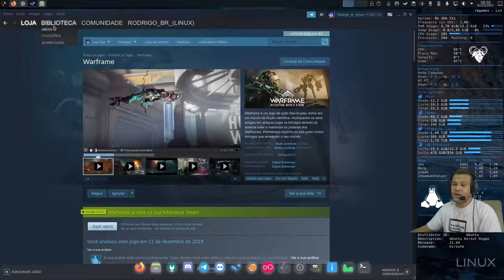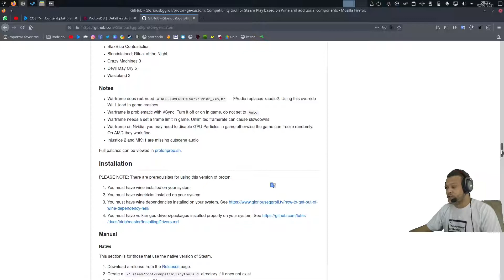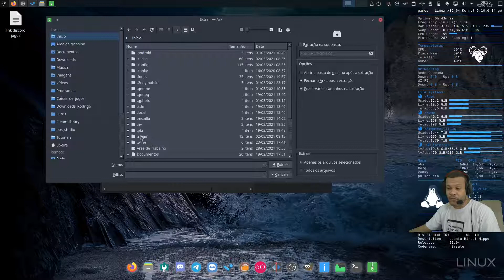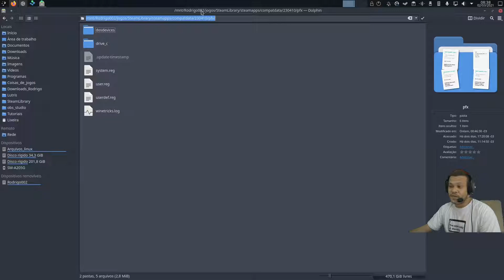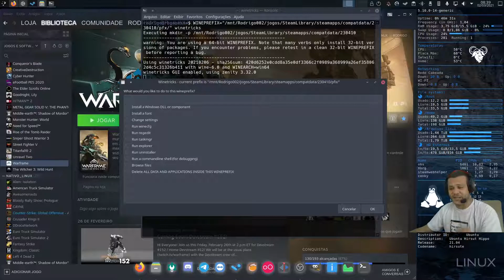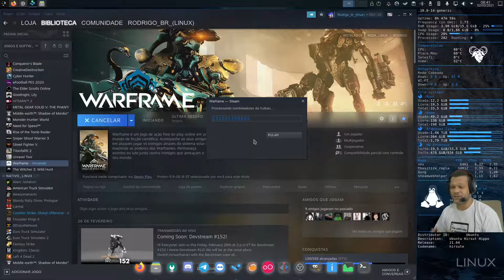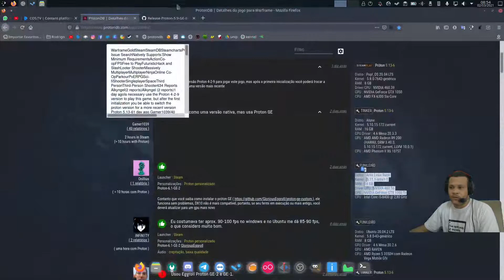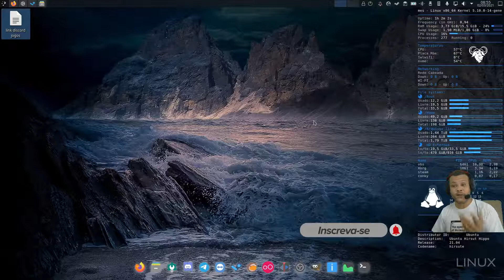Warframe rodando no linux.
Mostrando como estar fazendo p/o jogo rodar no linux através da steam com proton-ge e resolvendo o problema que não tem som.

💻Meu setup💻
16 gb ram ddr4
Gtx 1050ti mobile 4 gb vram